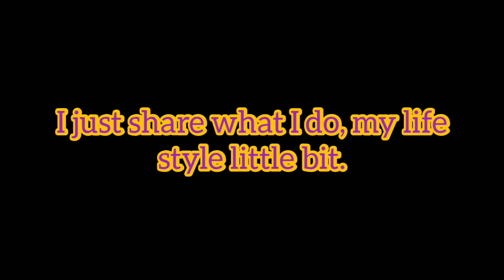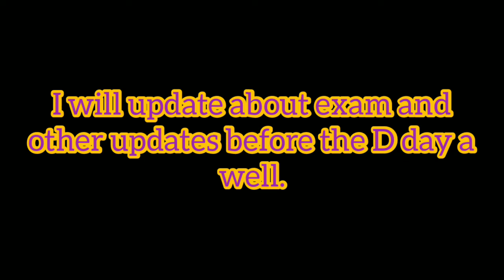Aj to bohat se friends ne subscribe Kiya😊🦋| Important update 🎉